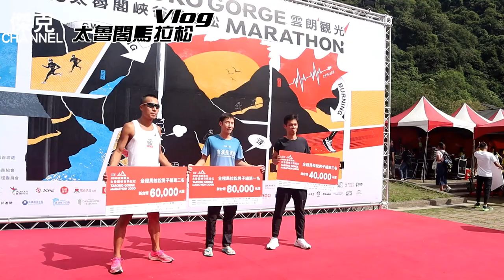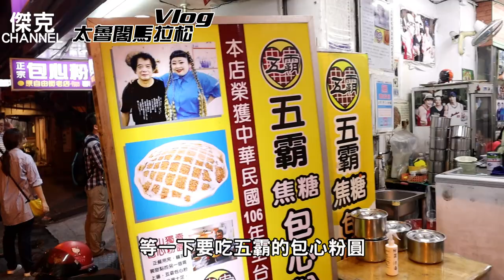太魯閣馬拉松跑步之旅Vlog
前往太魯閣馬拉松前一天
天氣下著大雨

本來以為要在下雨天跑步了
沒想到賽事當天
天氣好轉,變成非常好的天氣

一大早就前往新城車站搭接駁車前往會場
到達賽事拱門已經非常多人
往前再走到太魯閣牌樓
人潮更多

繼續前進往太魯閣遊客中心寄物
每個組別的選手幾乎都已經到會場
寄物之後再往起點前進
人潮已經塞爆整條路

6點45分一起跑
選手們開始往前衝刺
繞完一圈8k路段之後
開始往山上前進

沿途慢慢上坡
路線上上下下
穿過許多隧道
到達天祥折返點之前
已經有許多菁英跑著往山下前進

到達天祥25k折返點之後
開始下山
天氣也越來越熱

最後再跑進隧道
就抵達終點

跑完之後
開始賽後觀光之旅
七星潭看海
花蓮市吃美食
非常好玩的太魯閣馬拉松跑步之旅

本影片屬傑克CHANNEL本頻道所有,未經授權不得任意下載,上傳或做其他利用